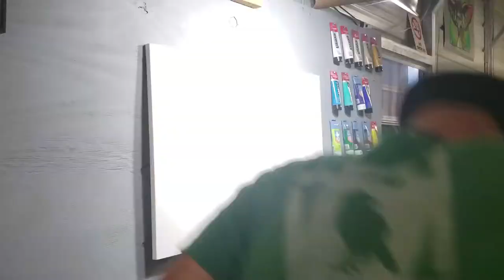Surf Art Timelapse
Quick timelapse of a painting that went through many changes before it was finished.